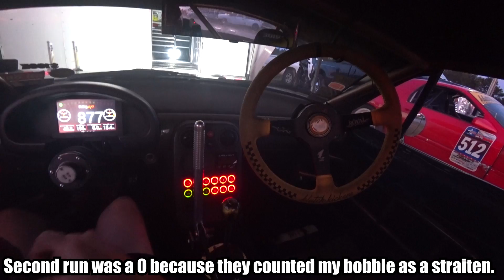Battling for $25,000 in the LS Miata for the final time. End of an era.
We take the LS Miata up to Klutch kickers for Rd.5 of their $100,000 payout drift series. We've won here before, but we've had two car failures as well. Can we finish off the season strong and take the miata far for it's last round of serious competition?